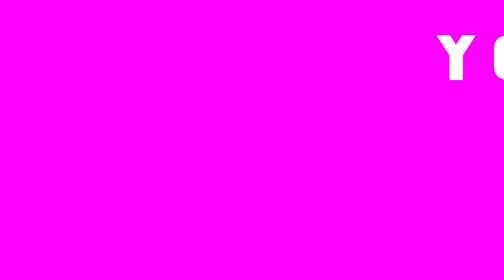Daniel Argañaraz Feat La Bersuit Corazoncito Video Lyric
Video Lyric del Nuevo Exito Corazoncito de Daniel Argañaraz, incluido en su ultimo trabajo discográfico, DAr Simplemente DAr, Cantando junto a Daniel Suarez y El Condor Sbarbi de La Bersuit Vergarabat, Grabado Integramente en LP Estudio. !!!
Cantalo.. Bailalo..!!!Compartilo..!!!